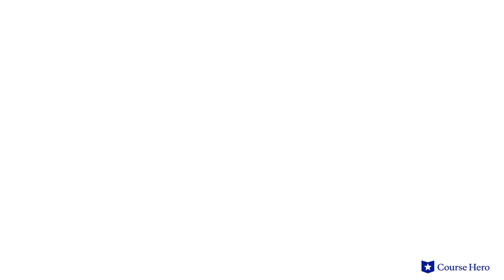Ficciones by Jorge Luis Borges | The Form of the Sword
Summarize videos instantly with our Course Assistant plugin, and enjoy AI-generated quizzes Jorge Luis Borges's Ficciones explained with part summaries in just a few minutes!

Course Hero Literature Instructor Russell Jaffe provides an in-depth summary and analysis of "The Form of the Sword" of Jorge Luis Borges's short story collection Ficciones.

The fantastical short stories in Jorge Luis Borges's Ficciones, or Fictions, use inventive techniques to blend the surreal with the plausible.

Bizarre planets are discovered, imaginary texts are investigated and written, murders are committed, and dreams bleed into waking life.

Many of these stories are about the creation of stories themselves. A man stops time during his execution so that he can finish his tale, but never lives to tell it because he is immediately killed upon finishing it. Another attempts to rewrite Don Quixote word for word without copying it.

Through their inversion of traditional narrative structure, these strange scenarios illuminate the human relationship to time and space, fiction and reality.

In such diverse settings as ancient Babylon and modern Argentina, the stories of Ficciones present mazelike puzzles and philosophical paradoxes.

Argentinian writer Jorge Luis Borges’s Ficciones was first published in 1944. As a child in Argentina, Borges spent long hours reading in his father’s extensive English library. Borges’s stories reflect his boyhood fascination with H. G. Wells’s time travel stories and Miguel de Cervantes’s adventures of Don Quixote.

The short stories in Ficciones contain many important themes, including infinity, showing that humans are mortal, while thought and art can be endless. Copies are also important, as fictional worlds and imitated books become more real, and more valued, than the originals. Interpretation is another theme, as detectives, spies, and scholars examine texts for multiple meanings. Important symbols include labyrinths and mirrors.